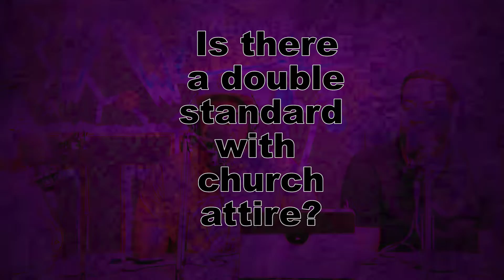In the Booth With Canton Jones & Messenja "Is there a double standard with church attire?"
Thank you for your support!
IG & FB: @thecantonjones, @messenjamusik, @ramonaestelljones, @thejasminemartin